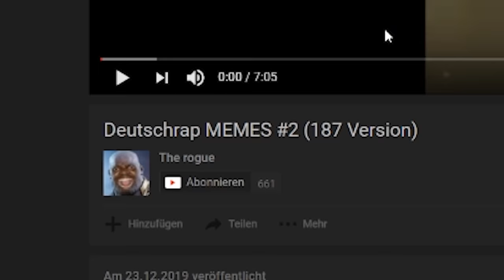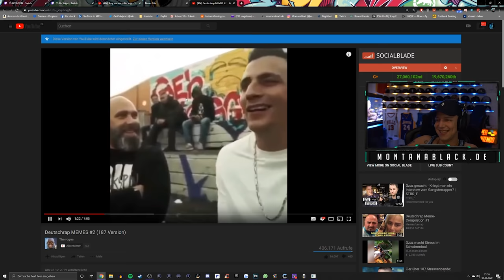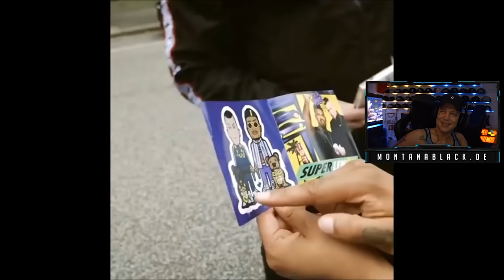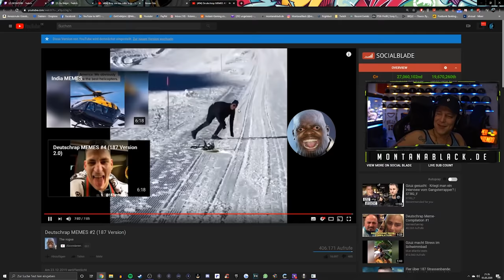MontanaBlack REAGIERT auf DEUTSCHRAP MEMES!😂 MontanaBlack Reaktion